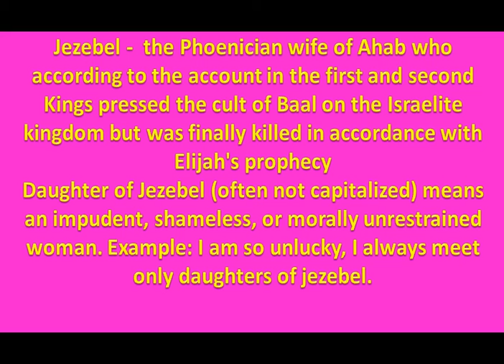English Idiom daughter of Jezebel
Jezebel -  the Phoenician wife of Ahab who according to the account in the first and second Kings pressed the cult of Baal on the Israelite kingdom but was finally killed in accordance with Elijah's prophecy
Daughter of Jezebel (often not capitalized) means an impudent, shameless, or morally unrestrained woman. Example: I am so unlucky, I always meet only daughters of jezebel.